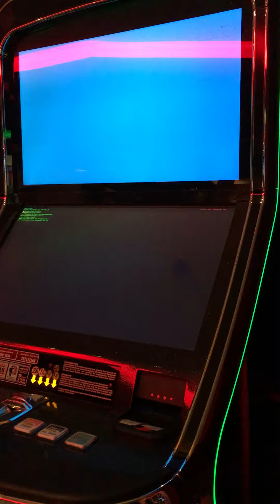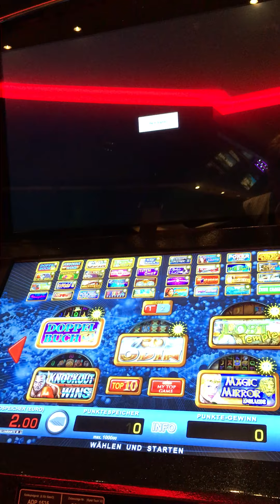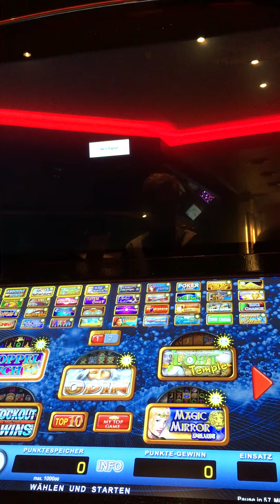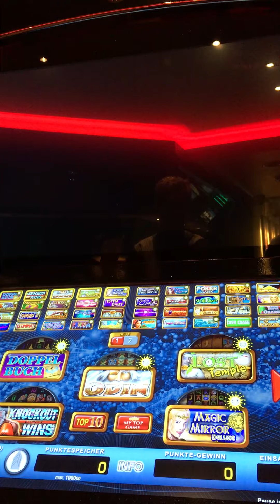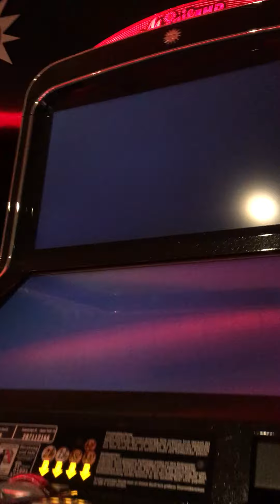Unterer Monitor getauscht